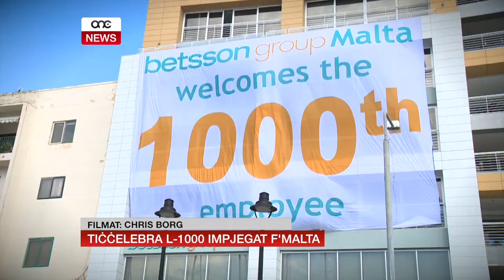KUMPNAIJA TIĊĊELEBRA L-1000 IMPJEGAT F’MALTA.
ONE.COM.MT • Sorpriża għal impjegata ta’ Betson it-Tnejn filgħodu meta l-kumpanija fil-qasam tal-gaming iċċelebrat l-elf impjegat tagħha f’Malta.  Xhieda ta’ kemm jinsabu f’qagħda b’saħħitha l-kumpaniji f’dan is-settur f’pajjiżna b’ħafna minnhom saħansitra jiffaċjaw l-isfida li mhux isibu biżżejjed impjegati.